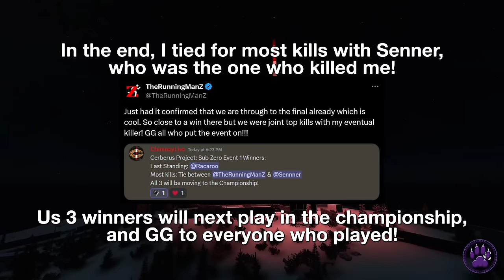I FOUND A DMR In A DayZ STREAMER EVENT!!! Namalsk.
I found a DMR in a PVP event!

TRMZ